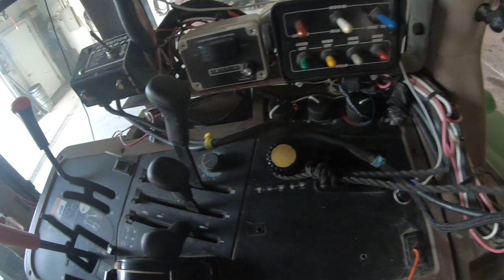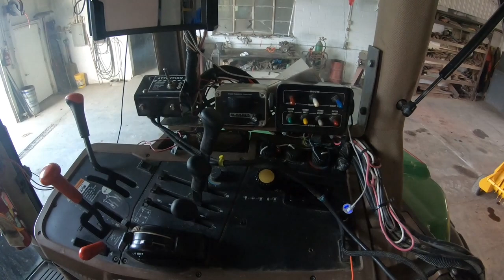its not as bad as i thought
wires for balers and equipment that reqiures electronic devices to operate are a real nussance some times, but in this video. ill show you how i overcome that